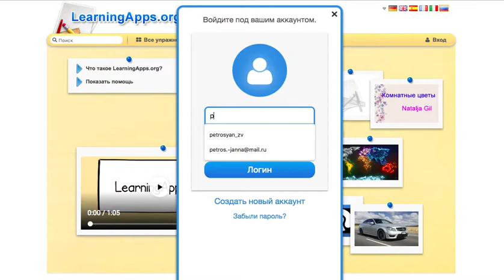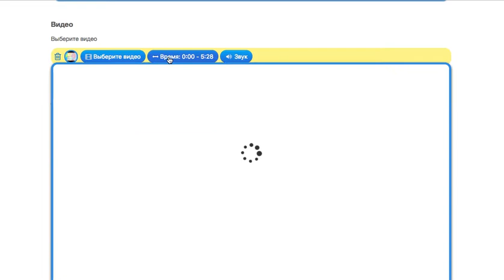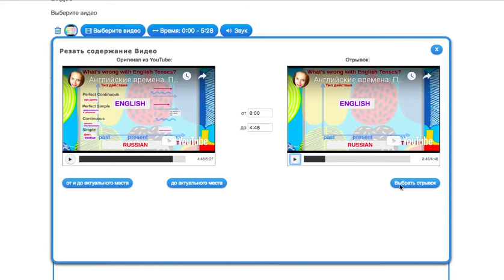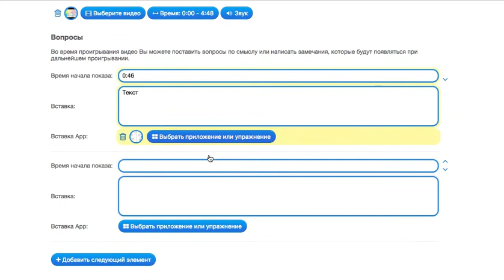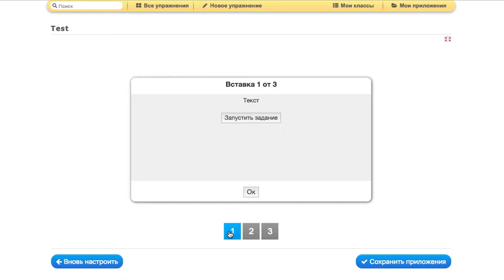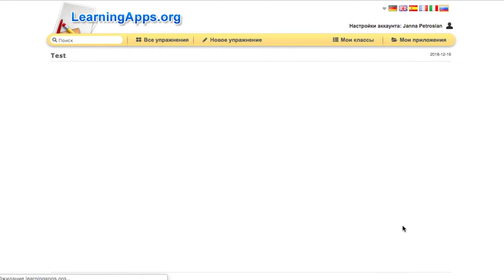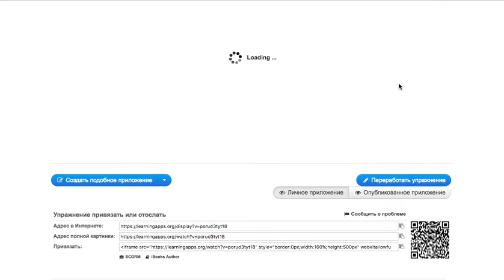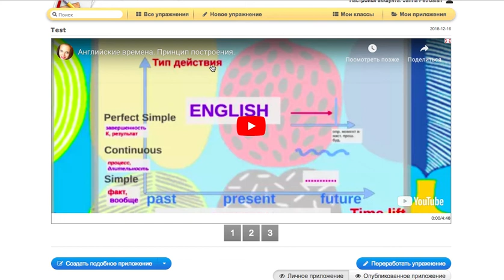Learning apps видеоинструкция